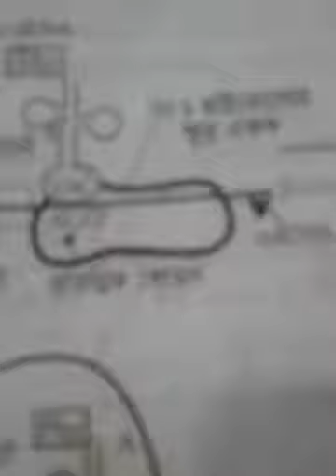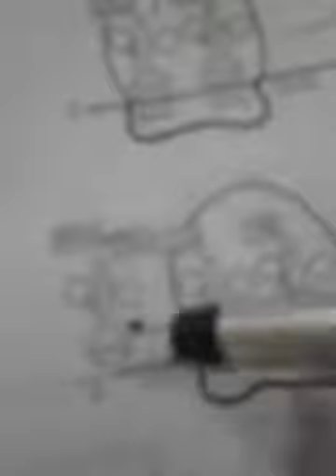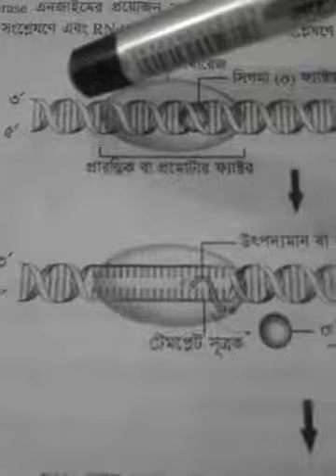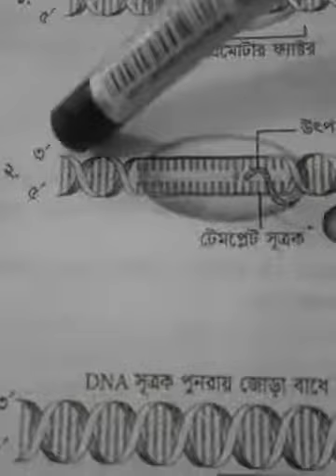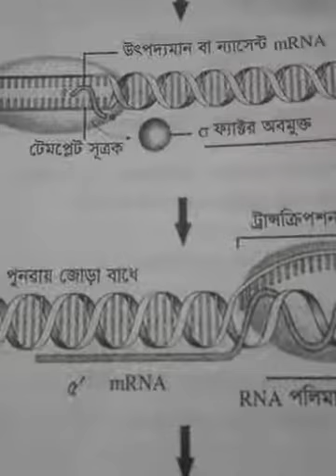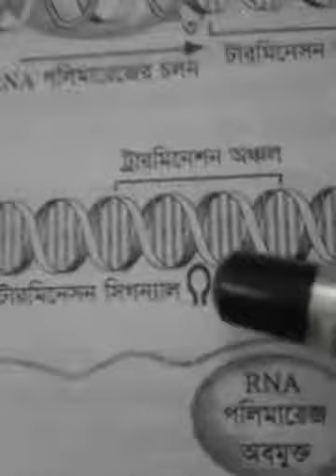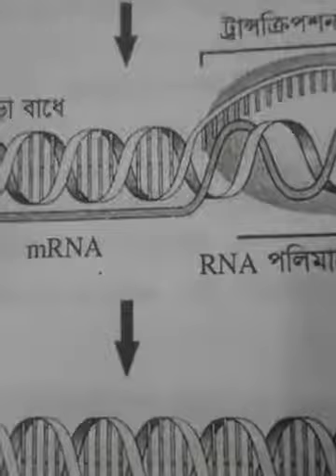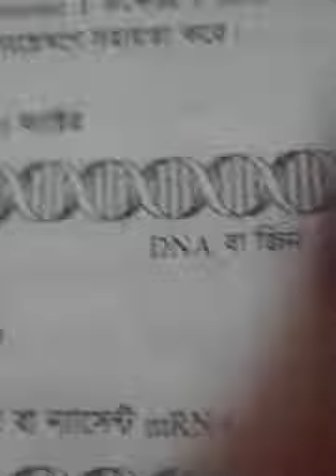BOTANY- HONOURS 4TH YEAR, MOLECCULAR BIOLOGY AND BIOINFORMATICS